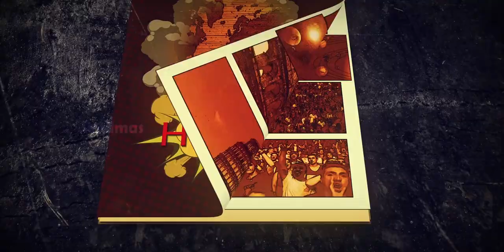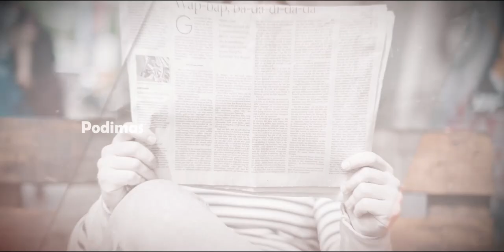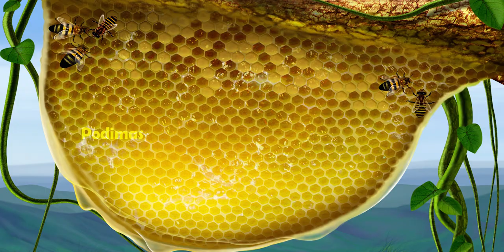ITALY Tamil | உலகில் மிக அழகான நாடு | PODIMAS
WELCOME YOU ALL:

Italy, a European country with a long Mediterranean coastline, has left a powerful mark on Western culture and cuisine. Its capital, Rome, is home to the Vatican as well as landmark art and ancient ruins. Other major cities include Florence, with Renaissance masterpieces such as Michelangelo’s "David" and Brunelleschi's Duomo; Venice, the city of canals; and Milan, Italy’s fashion capital.
We always spread positive think
We always motivate
Direct by:Vicky
Concept & editing VFX: Muralishiva